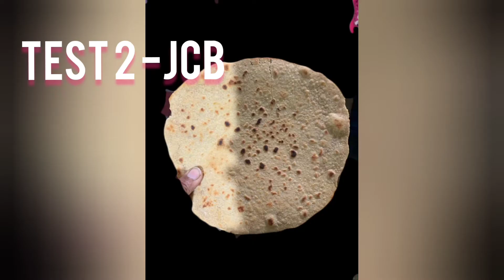part-2 4 September 2021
WORLDS HARDEST CHAPATTI - PART 2